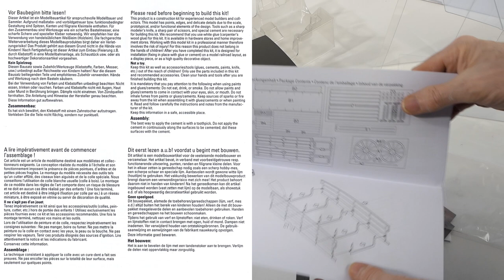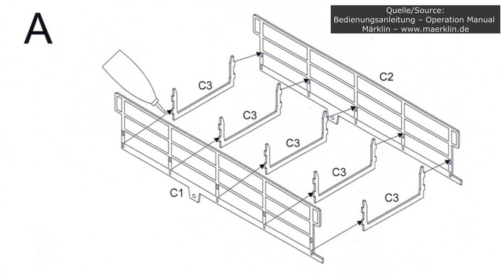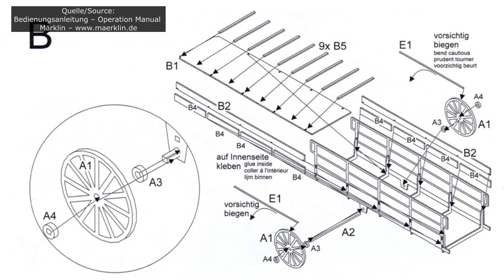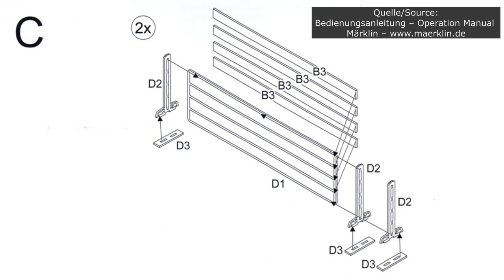Unboxing Spur 1 G 10 Viehtransportwagen-Set Märklin 58945 - Laser-Cut-Bastel-Session in 1:32 Spur1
Für zwei Berichte in Fachzeitschriften und für dieses Video habe ich von Märklin leihweise dieses Viehtransportwagen-Set in Spur 1 (Maßstab 1 : 32) erhalten (Artikelnummer 58945, UVP 265 Euro). Es besteht aus einem gedeckten Güterwagen der Bauart G 10, einem Lasercut-Bausatz für eine Verladerampe nebst zwei Zaunelementen und vier Tierfiguren. Das Vorbild des G 10 war schon vor über 100 Jahren bei den Preußischen Staatsbahnen im Einsatz. Das Modell wurde gemäß Epoche 3 als DB-Fahrzeug im Jahr 1960 beschriftet. Es wiegt 407 Gramm und hat eine Länge über Puffer von 302 Millimetern. Im Video zeige ich unter anderem die Montage der mitgelieferten Vorbild-Schraubkupplung und den Zusammenbau des Lasercut-Teile für die Verladerampe.

Das Video besteht aus folgenden Abschnitten:

00:00 Lieferumfang und Auspacken des Wagensets Märklin 58945
01:08 Infos zum Vorbild G 10-Wagenmodells
01:28 Mitgelieferte Teile des Märklin 58945 aus der Nähe
02:00 Anleitung des Lasercut-Bausatzes der Verladerampe
02:45 Länge, Gewicht und weitere Infos zum Modell des G 10
03:32 Nahaufnahmen/Detailansichten G 10 Spur 1 Märklin 58945
04:51 Spur 1-Klauenkupplung durch Schraubkupplung ersetzen
05:30 Schraubkupplung-Fixierung und  Bremsschlauch-Montage
06:01 Lasercut-Bausatz – Erforderliches Werkzeug
Teile schneiden und leimen - Lasercut-Bausatz
06:36 So geht es: Heraustrennen von Lasercut-Teilen 07:03 Tipp: Leim per Zahnstocher fein auftragen
07:23 Bau der Viehverladerampe in Etappen
08:01 Montage der Zäune des Märklin-Lasercut-Bausatzes
08:21 Zeitbedarf für Bausatz
08:36 Viehtransport-Wagenset in Aktion und Preis des Sets